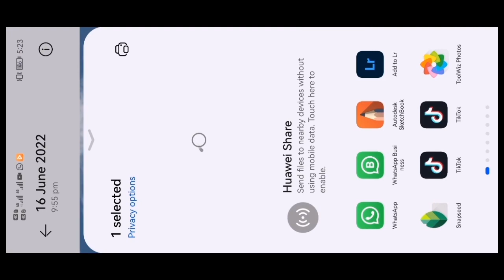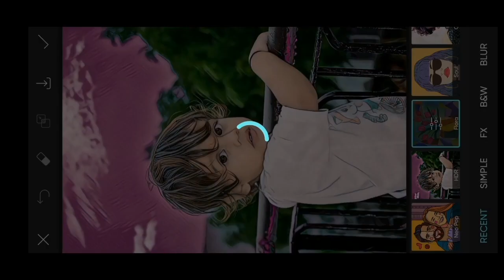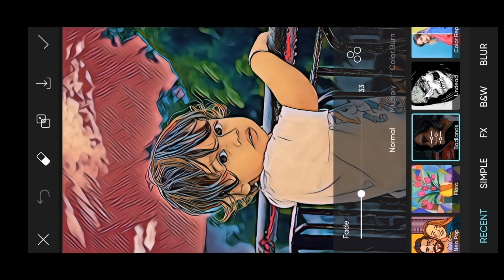Finally ! Cartoon Effect On Picsart ?🔥 Picsart Portrait cartoon photo Editing 2023 Hindi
Vector art editing tutorial 2023
 Vector art picsart in Hindi
 Vector art photo editing app
 Vector art PicsArt editing 2023
 PicsArt cartoon portrait photo editing tutorial
 Vector art editing kaise kare
vector art cartoon tutorial
Cartoon image photo editing 2023
Snapseed Portrait Photo Editing
face smooth
photo tuturial
autodesk new concept
autodesk sketchbook
snapseed Photo Editing Snapseed Colour
snapseed Photo Editing Face Gora Editing
snapseed Photo Editing 2023
snapseed background